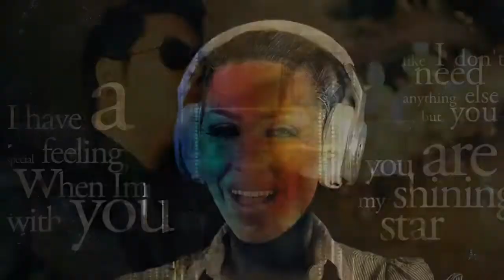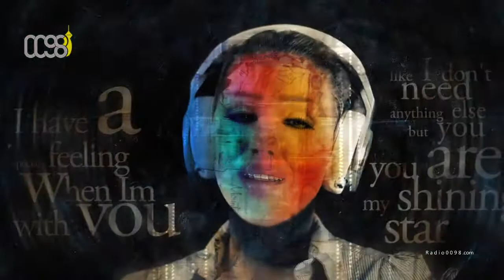Kiana ft Peyman FC - Tak setaram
.::. Voice of the best SINGERS in Iran
جهت مشاهده ویدئو کلیپ های جدید به وب سایت رادیو ۰۰۹۸  مراجه فرماید